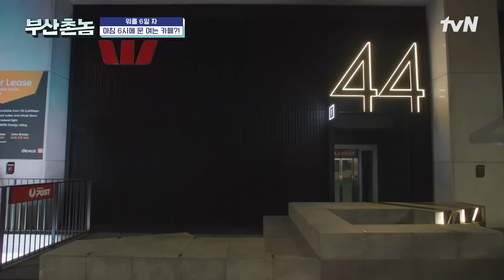보기만 해도 마음이 편-안해지는 〈신입러 배정남 X 일잘러 허바리〉 highlight 부산촌놈in시드니 EP.9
부산 머시마들의 까리한 워킹홀리데이 프로젝트!
〈부산촌놈 in 시드니〉

[월] 밤 10:10 방송